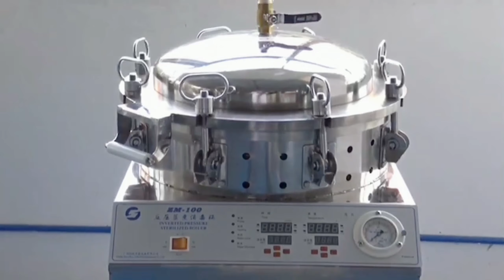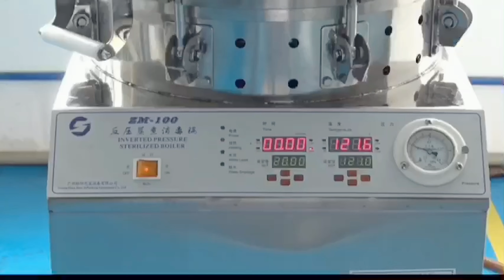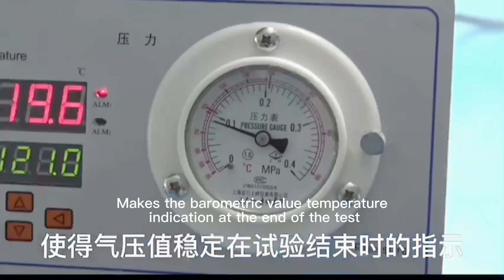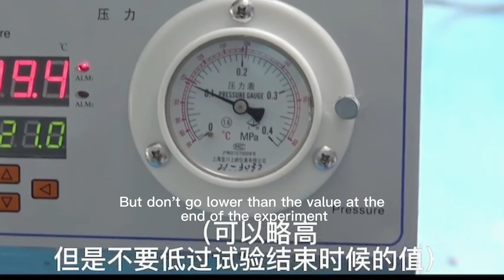ZM-100 Inverted Pressure Sterilized Boiler